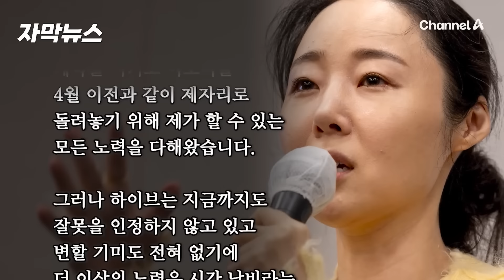Wicked New Jeans MAMA Didn’t Get HYBE’s Ruby Slippers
Former New Jeans producer Min Hee-jin abruptly announced her departure from HYBE. She will no longer be part of the board of directors at ADOR and has abandoned the New Jeans members. However, she’ll continue her own litigation to force HYBE to cash out her canceled stock options. Yet she faces multiple lawsuits where she may be bankrupted by millions of dollars in penalties.

Meanwhile, New Jeans member Hanni had her bullying case thrown out by the labor ministry. At the crux of the ruling was Hanni’s status as a non-employee. Only employees are protected under the Labor Standard Act in Korea. Nonetheless, this obvious oversight should’ve kept the National Assembly bunny uncles from sticking their necks out in such a public embarrassment. Unless, there were some unfulfilled cookie orders involved.

0:00 Intro
1:28 Min Hee-jin submits her resignation letter
4:06 HYBE’s demure and short response
5:15 New Jeans Hanni bullying dispute thrown out
7:45 National Assembly bunny uncles look even more sus now
11:10 Hanni’s bullying allegations swiftly fell apart
15:35 Funny cookie business going on
16:49 The labor laws need reform but Hanni ain’t the one
18:25 Min Hee-jin’s Statement Condemns HYBE But Really Confesses Her Own Sins
24:30 The ‘Malice’ of One Person
25:50 Did the bunny uncles turn on her?

Get the REAL K-DRAMA. When real life gets so crazy it could be a K-drama, you'll find it here on SEOULITE TV.

ECO FACE PLATINUM | LED Red Light Therapy Masks | Latest K-beauty tech aims to encourage collagen production and improve your skin’s natural looking glow.

Exclusive Merch!

Medium: theseoulite
Bitclout: theseoulite